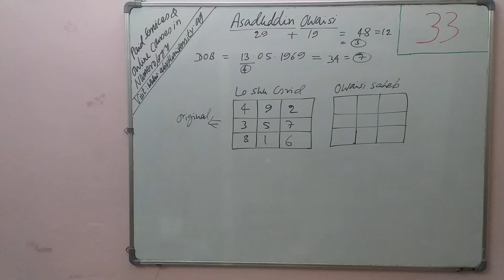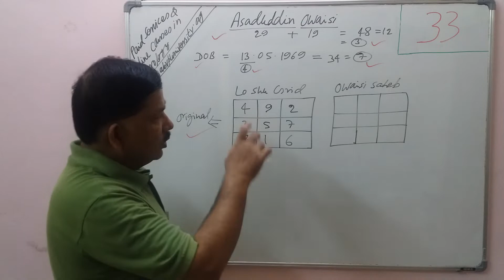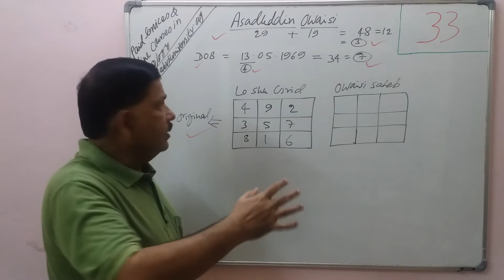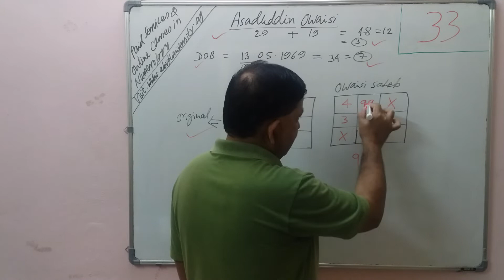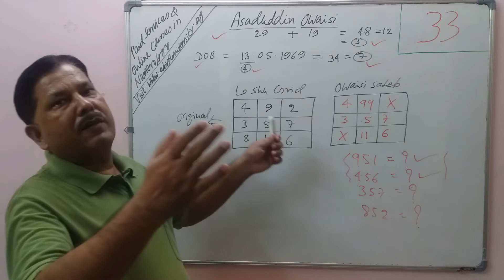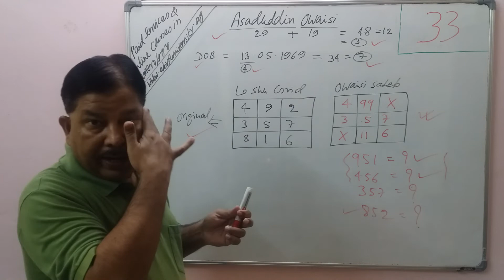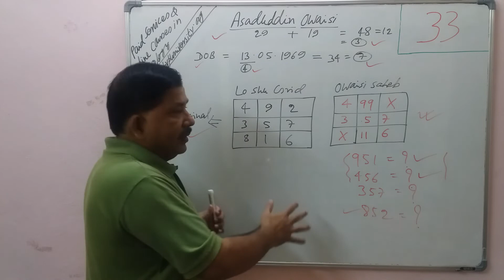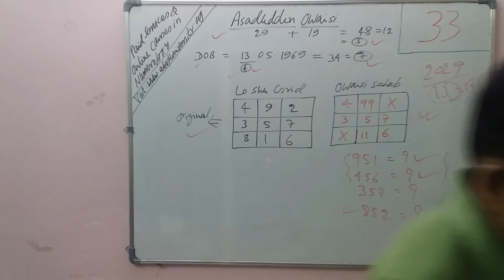क्या असदुद्दीन ओवैसी बन सकते हैं भारतीय प्रधानमंत्री?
Prof. Anant Kumarr  (For Numerology)
Fee: Rs.699/Person (Pay in Advance)
Morning: 11 AM - 11 PM
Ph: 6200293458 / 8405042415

Full Numerology Report (5 to 6 Pages) which will include the following things (Including Lo Shu Grid Ananlysis)
Lucky Name Suggestion and Correction
Baby Name Suggestion and Correction
Higher Studies
Government Job
Private Job
Business
Business Name Suggestion
Business Name Correction
Foreign Education
Foreign Job
Foreign Settlement
Whether you will have your own house or not?
Lucky Marriage Dates
Love, Romance and Breakup
Marriage Partner Matching
Lucky Country/State/City/Town
Lucky Vehicle Number
Lucky Mobile Number
Lucky Flat/House Number
Film Industry Numerology

Acharya Santwana Dutta (For Astrology)
Fee: Rs.501/Kundli (Pay in Advance)
Morning: 10 AM - 5 PM
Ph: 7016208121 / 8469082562